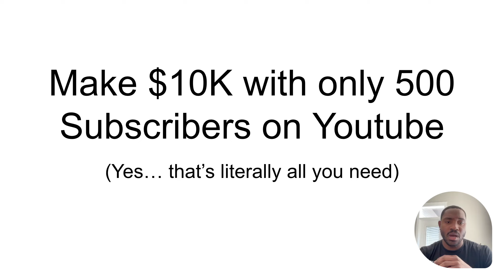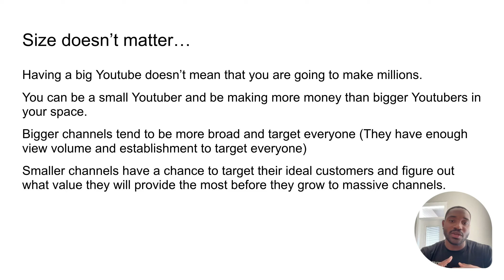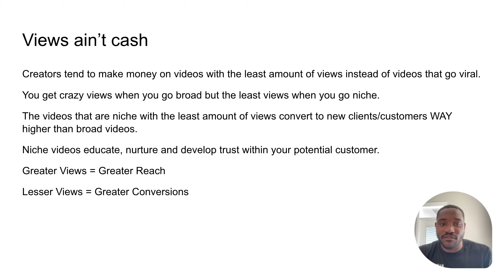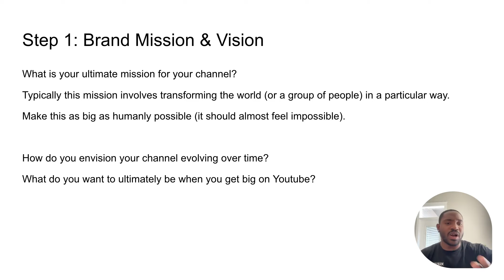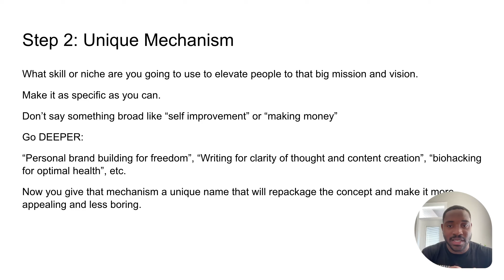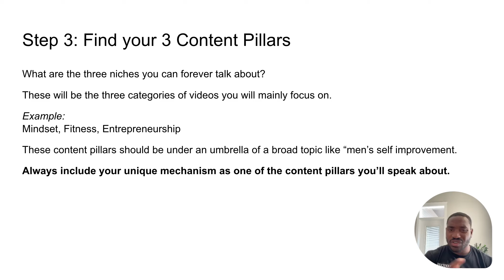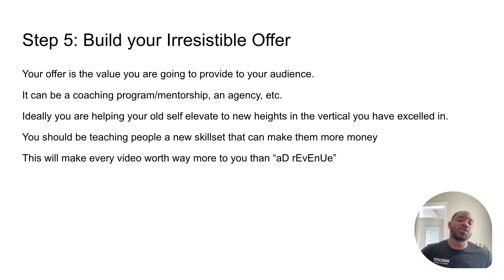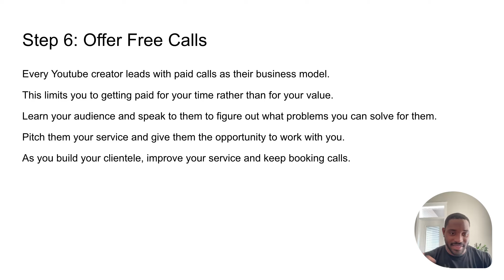How to make $10K with less than 500 subscribers on youtube (STEP-BY-STEP BREAKDOWN)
If you're tired of being average and overlooked, book a 1:1 strategy call with me here 👉🏾 Listen to the "Mind of Martel" Podcast Listen to the "Mind of Martel" Podcast